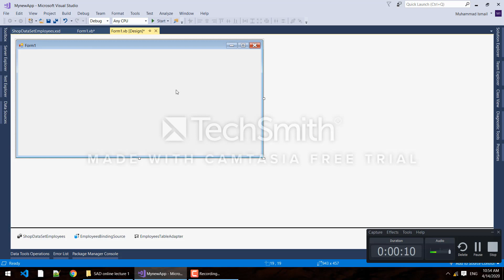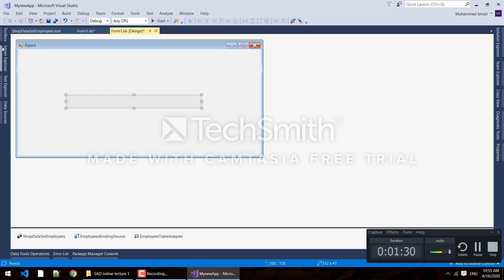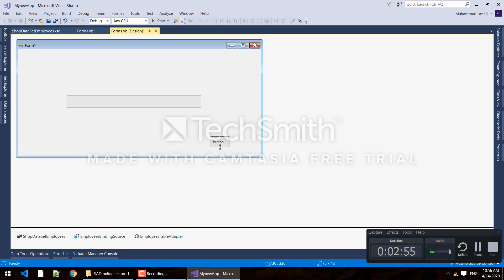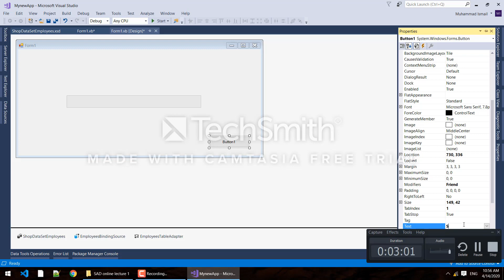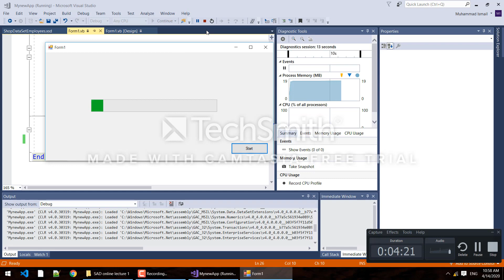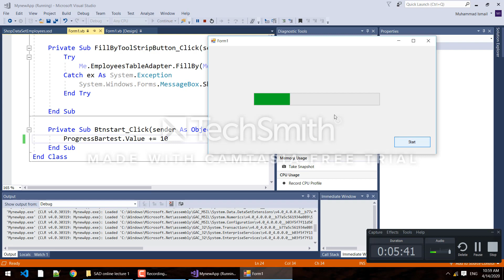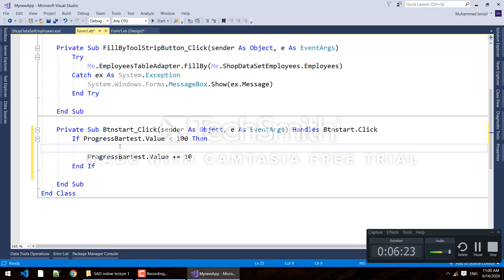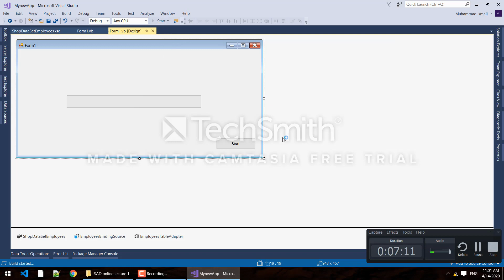Creating progress bar with visual basic .NET in visual studio